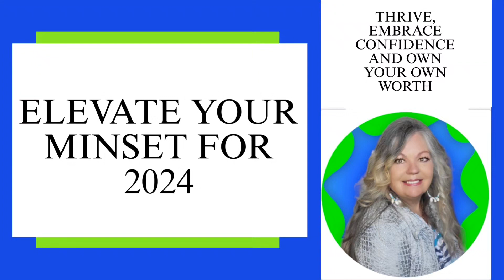Elevate your Mindset for 2024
Enjoy this video about thriving and embracing confidence and owning your worth with a mindset makeover for 2024
Thrive , Shed Fear, and Embrace your worth . Join me on my weightloss journey let's make this the best year ever.